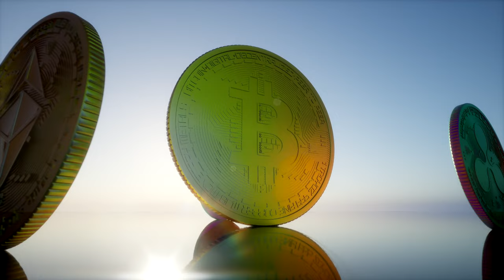THE PURPOSE OF ALL PRODUCTION IS CONSUMPTION.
Artists @philmzee & @akidafesto